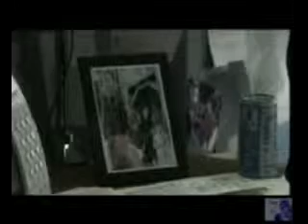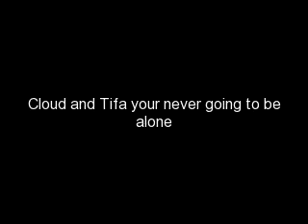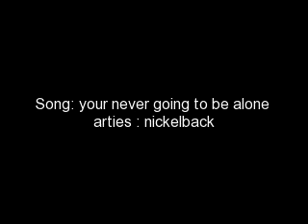cloud and tifa you'er Never going to be alone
cloud and tifa you're Never going(reupload) so mm ya i did this video back like in 2011 feeling unsure ( like i do right now ) not know if youtube was going to give me a copylaw strict or not so I took it down . and to tell you the truth i do not know or remember where i got the clips to make this video. so i have no idea what that blue thinking is. ok will i made this cuz I love FF7 ( like who does not lol ) but i am was trying to tell the a story about cloud and tifa and how as long they have each other no matter what would or going to happen to them  they're never going to be alone as long they have each other =) and I guess will i was making this back in 2011 i was thinking as them maybe as a couple but now i not sure at this monte typing this i kind see them as friends but who really knows =)

copyright is the right to reproduce or to authorize others to reproduce the work in copies or phonorecords. This right is subject to certain limitations found in sections 107 through 118 of the copyright law (title 17, U. S. Code).